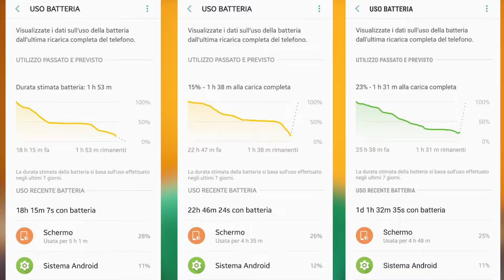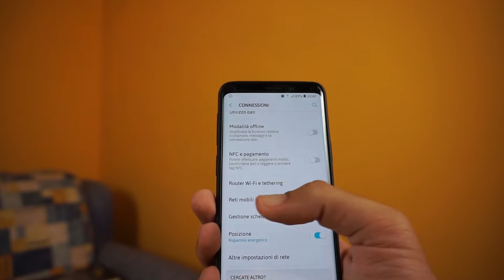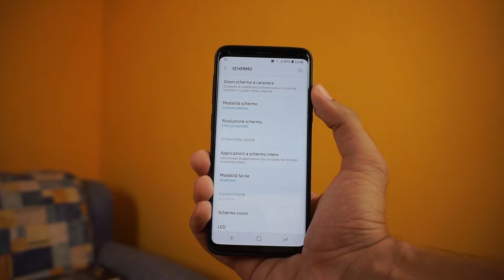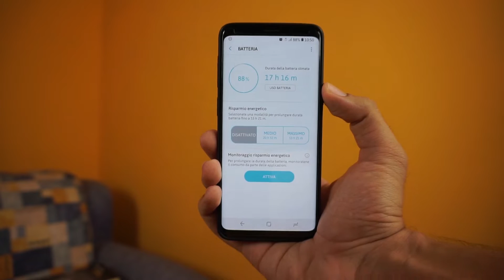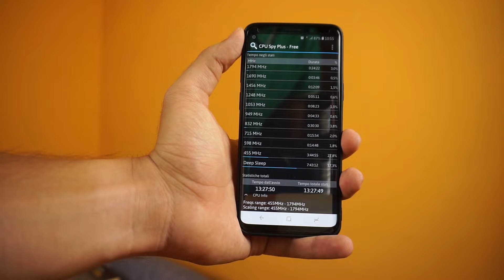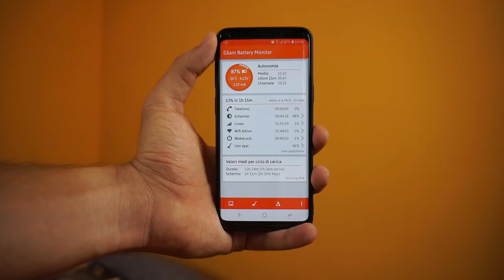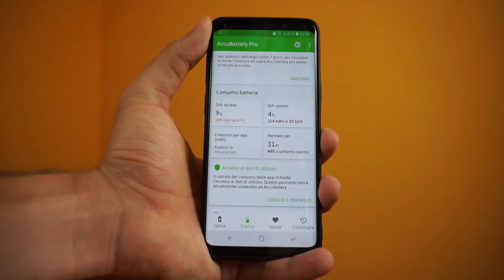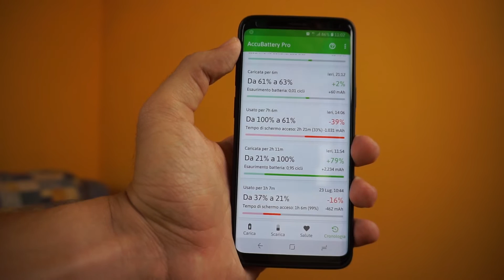Come RISPARMIARE BATTERIA su Samsung S9/S9 Plus (e altri) - di Emanuele Aliquò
❤️ GRAZIE PER IL SUPPORTO, ARRIVIAMO A 50 👍?

Salve gente, oggi vedremo come risparmiare batteria su Samsung S9/S9 Plus e altri smartphone (ex) top di gamma come S8/S8 Plus. Per risparmiare batteria su Android si possono seguire dei consigli che funzionano anche a livello generale su tutti gli smartphone con a bordo lo stesso sistema operativo: in questo video mi riferisco in modo particolare a Samsung S9, poiché posso raccontarvi la mia esperienza personale con questo dispositivo. Per dubbi e/o chiarimenti scrivetemi e rispondo immediatamente!

Fatemi sapere cosa ne pensate e se il video vi è stato utile, con un bel MI PIACE e un COMMENTO qui sotto! 😁

🙏 DONA IL 5%, GRATIS!

ACQUISTA SU AMAZON DA QUI ➜
LE MIGLIORI OFFERTE AMAZON ➜
PROFILO AMAZON ➜

🎥 LA MIA ATTREZZATURA (ECONOMICA) ➜

Hai visto: Come RISPARMIARE BATTERIA su Samsung S9/S9 Plus (e altri) - di Emanuele Aliquò
Musica: Amadeus - Superior | Rival & Cadmium X Rogers & Dean - I Gave It All (ft. Harley Bird)